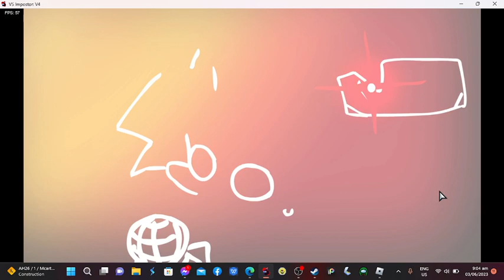ejected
then the impostor is sus